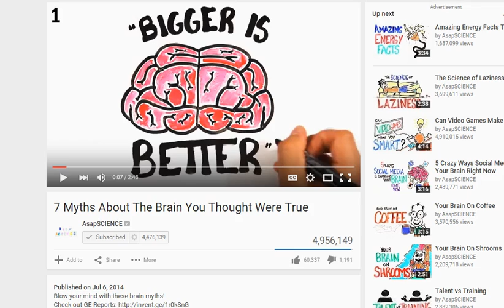Pulley Worksheet 2 Example 1